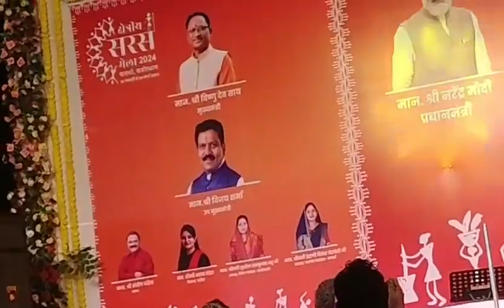हम तेरे शहर में । सुगम शिवाले , तबला रामचंद्र सर्पे । सरस मेला, कवर्धा छ.ग.